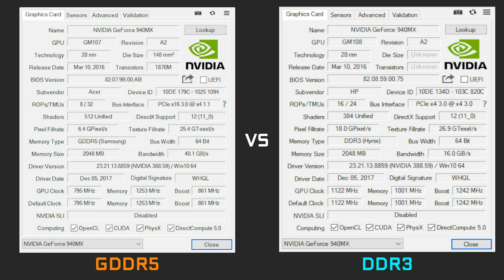940MX GDDR5 vs 940MX DDR3 - GPU Comparison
940MX GDDR5 vs 940MX DDR3 - GPU Comparison
SPec
♦ OS : Windows 10 Pro 64Bit
♦ CPU : Intel® Core™ i5 7200U 2.5 GHz ( Boost UP 3.1 GHz)
♦ RAM : DDR4 4GB 2133 MHz
♦ GPU 1 : Intel HD Graphics 620
♦ GPU 2 : Nvidia Geforce 940MX ( 2GB GDDR5)
♦ HDD : 1TB 5400 Rpm